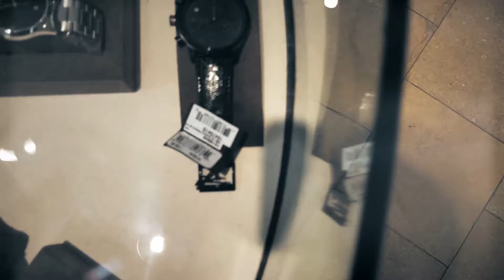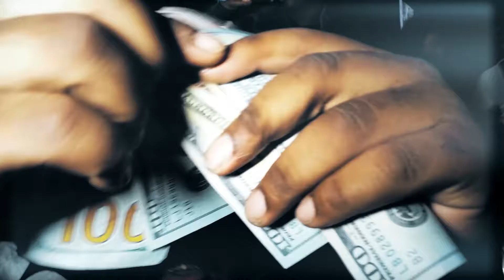Foo Fast Life Bday